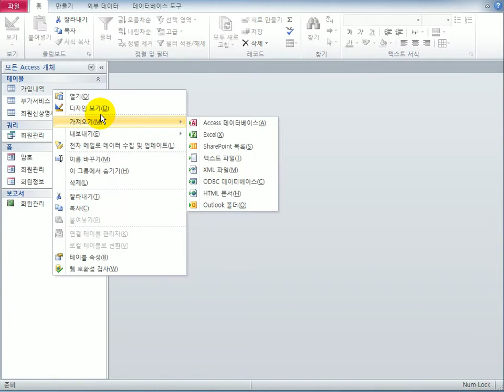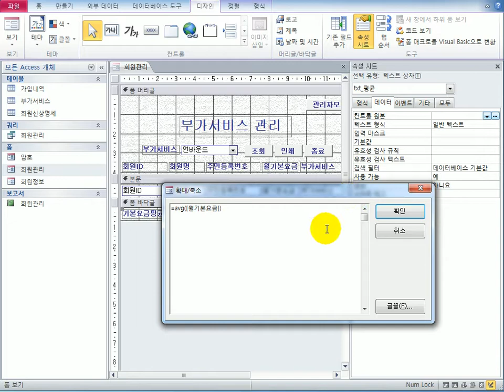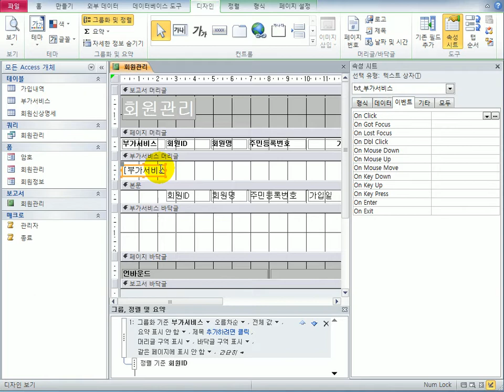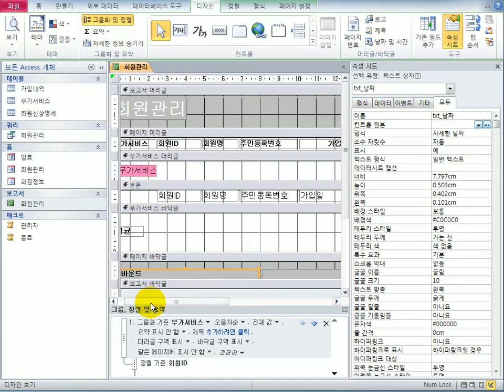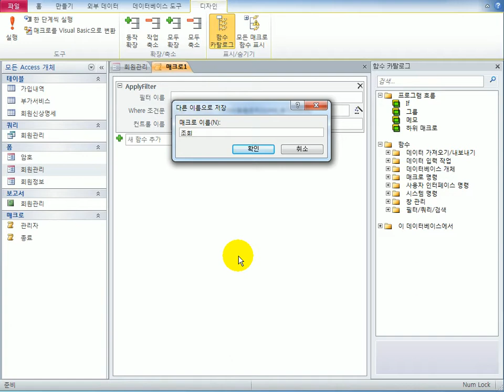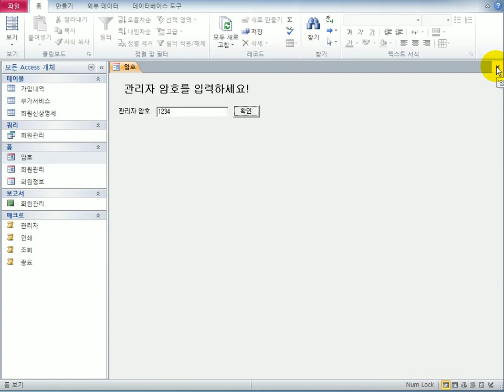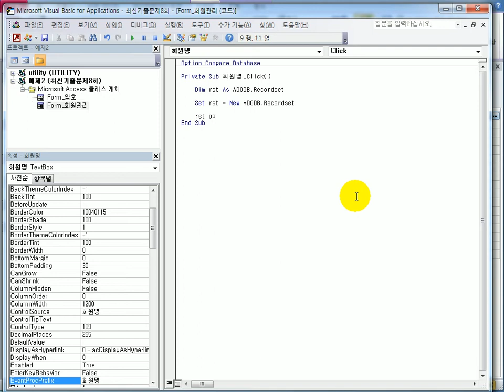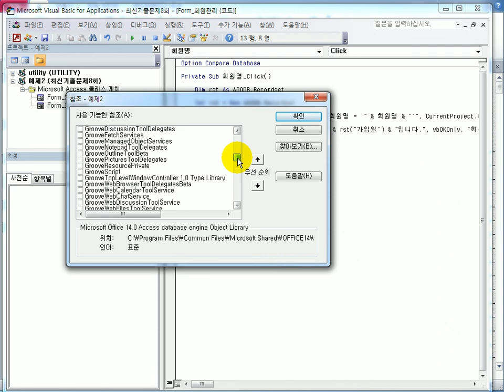[컴활1급실기] 액세스_2016A